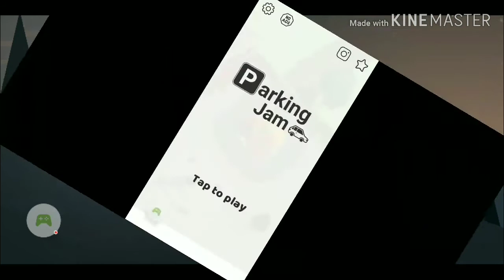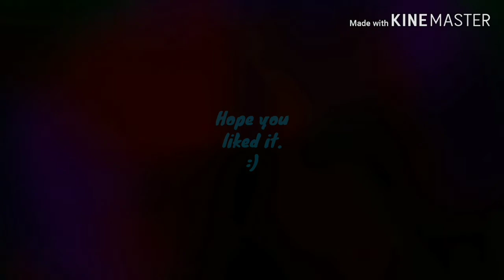Neshae Plays 3 Random Games 4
Parking Jam 3d by Popcore Games, 2048 Balls 3d by VOODOO, Alto's Adventure by Noodlecake Studios Inc